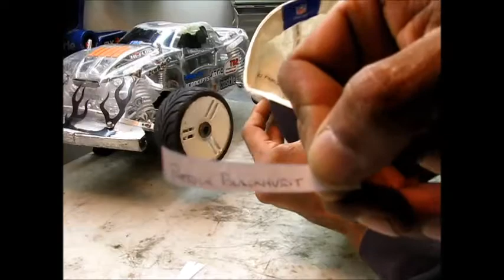400 subscriber sticker & t shirt giveaway #7. 2cwik4u #150 (closed)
congratulations to the two winners. next giveaway will be at 450 subscribers.